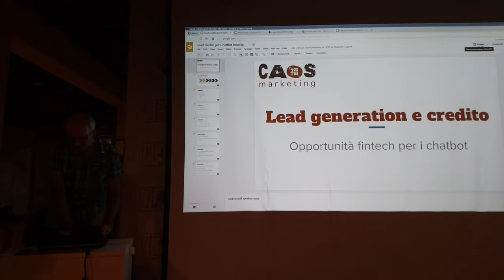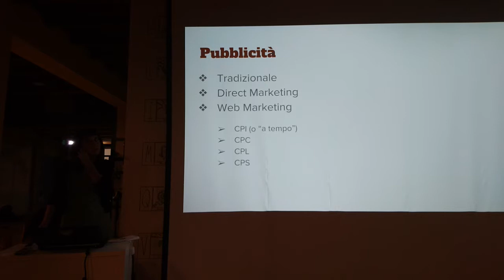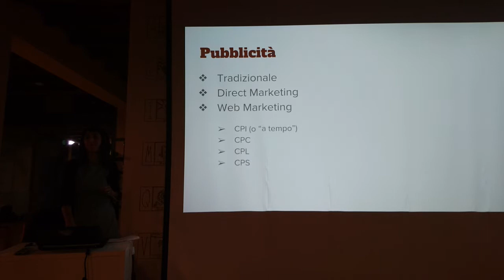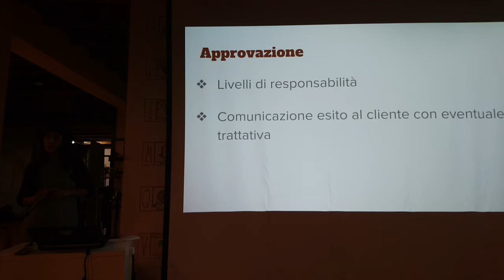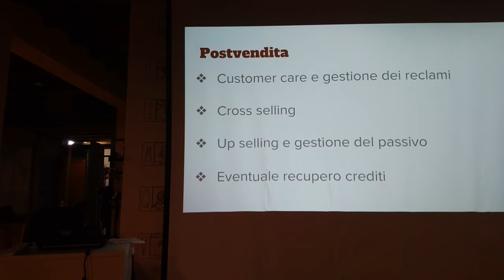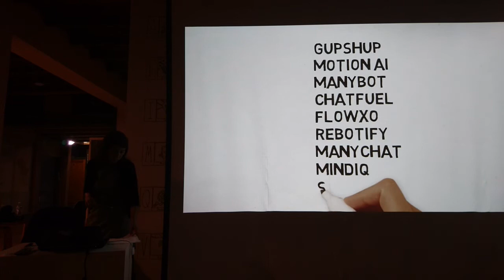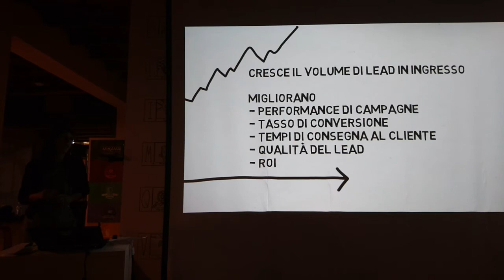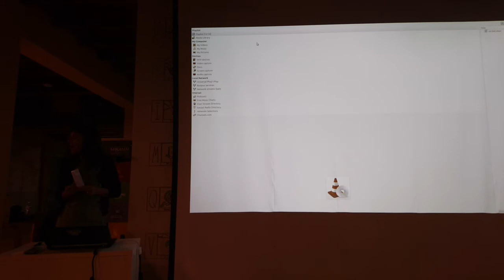Meetup 2017-09-28 Bot per il credito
Punto di partenza di una strategia più globale: istruttoria ed erogazione a distanza per vincere la ritrosia degli italiani a parlare dei propri problemi finanziari. Altri possibili usi del roboadvisory nel risparmio e nelle insurtech.

Presentazione al meetup Milano Chatbots del del 29 settembre